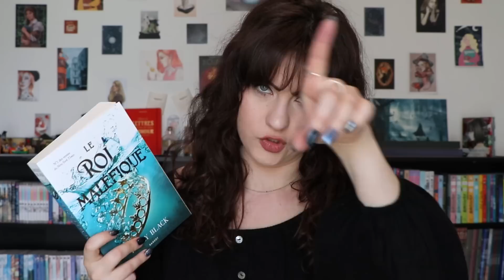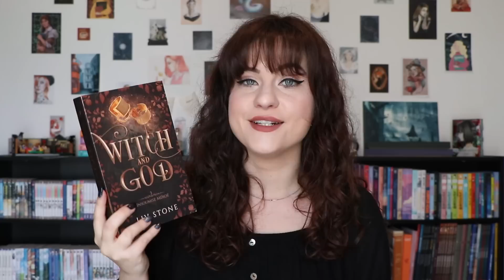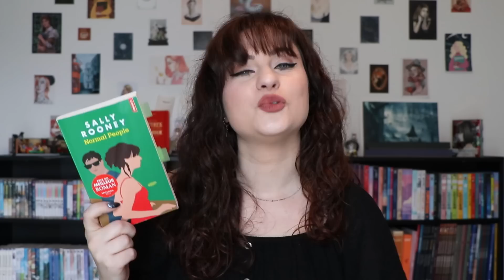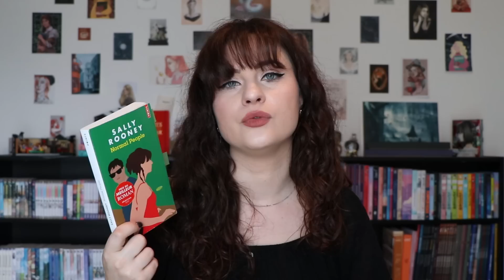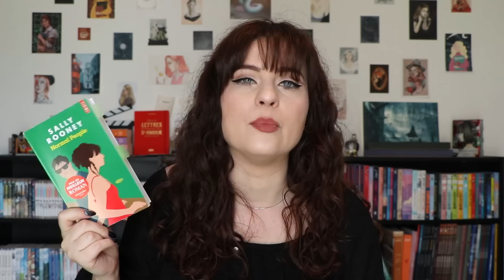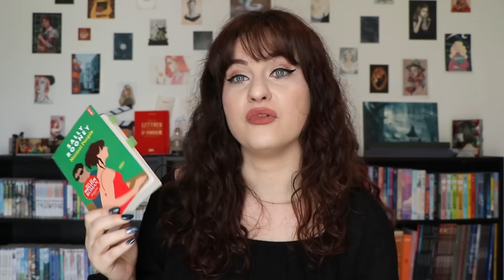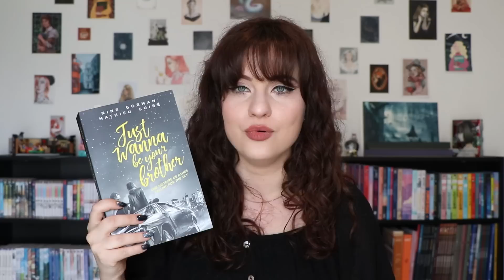Point lecture | Unfool, carnage littéraire et portrait vivant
📖 : A forger ton of roses, I just wanna be your brothers, Normal people, LightLark, Fansquad, Witch and god, Le roi maléfique

💻 Wondershare filmora
🎥 CANON 77D